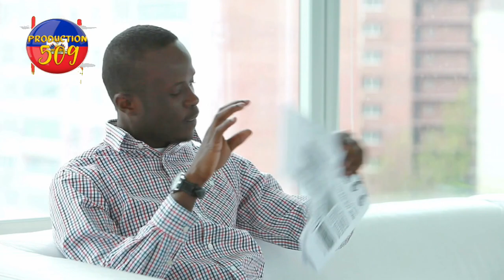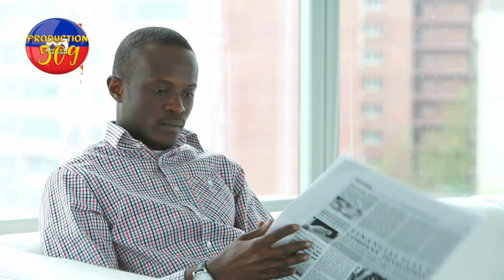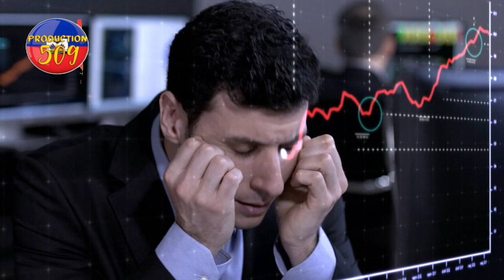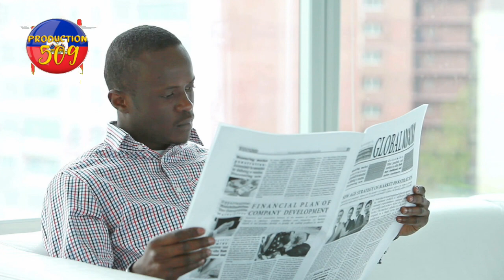videyo yon gwoup bandi pran yon pil moun fe yon kouche atè apre sa yo simen bal sou yo siw pa gen p